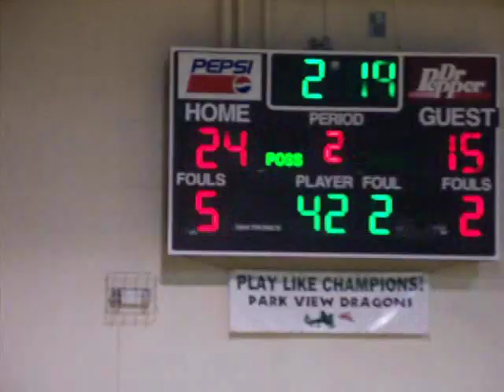PV JV Boys Basketball